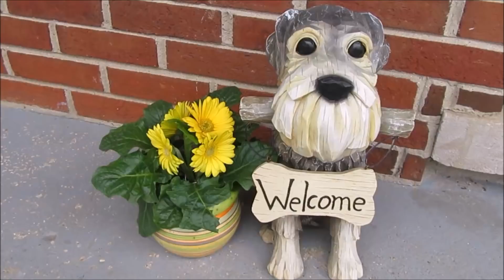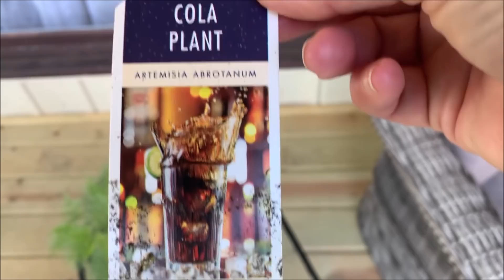A Beautiful Morning | Life With 7 Schnauzers